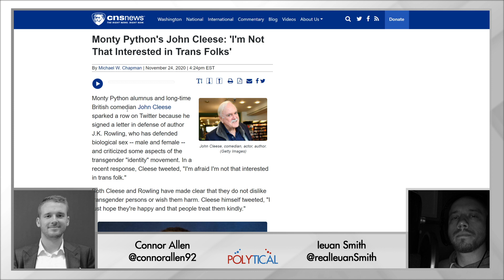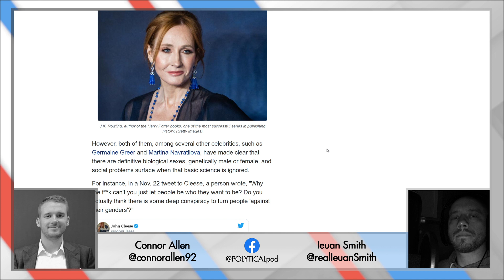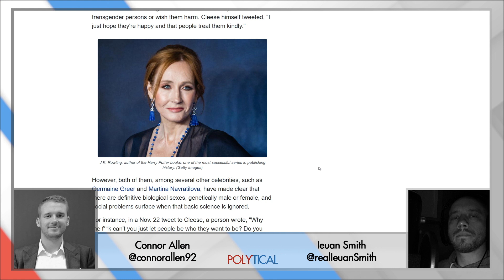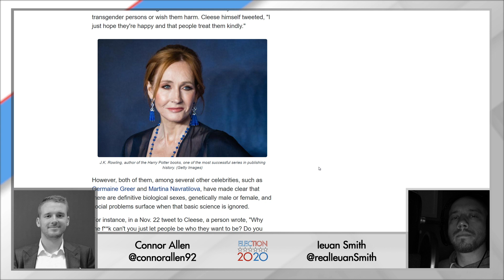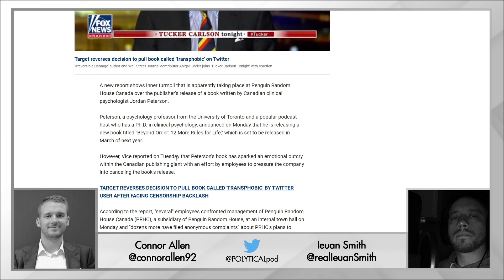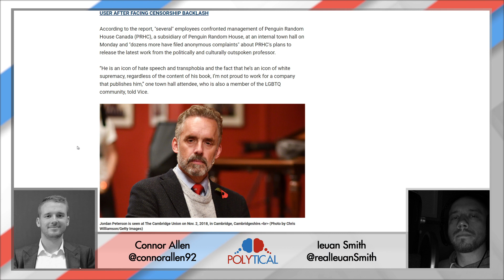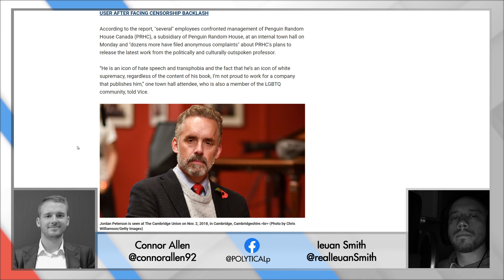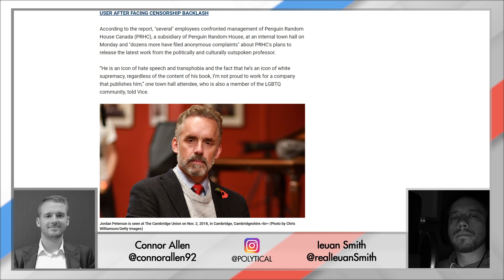Why radical leftists are trying to CENSOR Jordan Peterson again (Election 2020)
Jordan Peterson has yet become the target of a woke mob yet again, joining the likes of John Cleese, Gina Carano and JK Rowling, who have all been subject to attempts to cancel them. We analyse why the woke mob are trying to censor him (again).